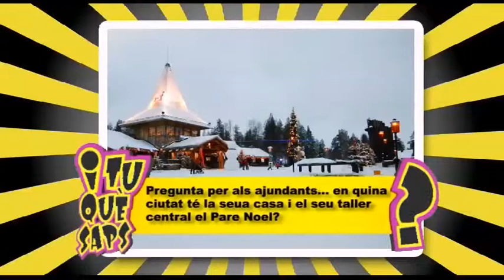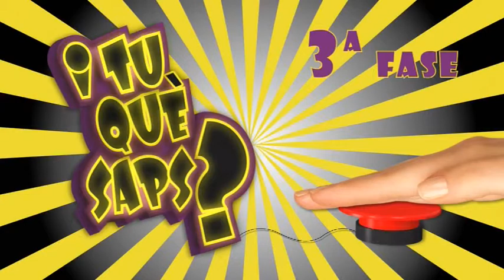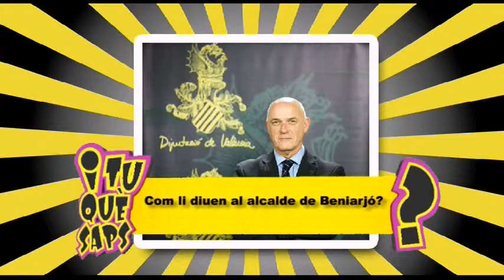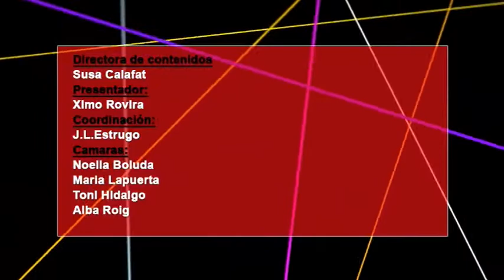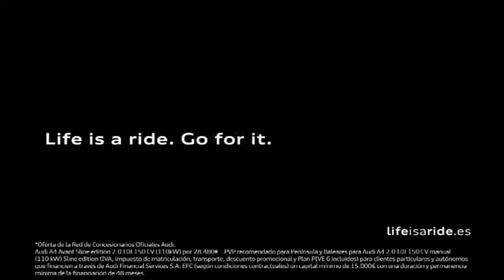2014 12 17 I TU QUE SAPS